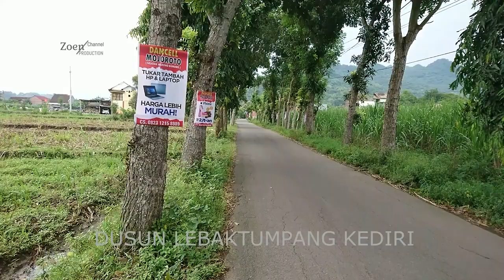WISATA PEDESAAN DI LERENG GUNUNG KELOTOK KEDIRI